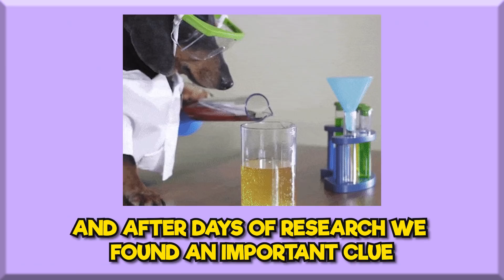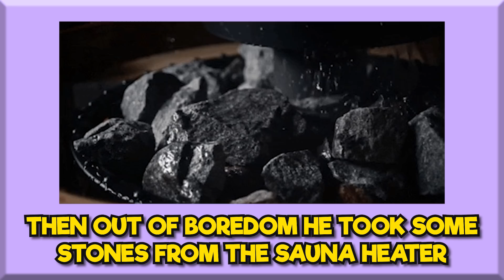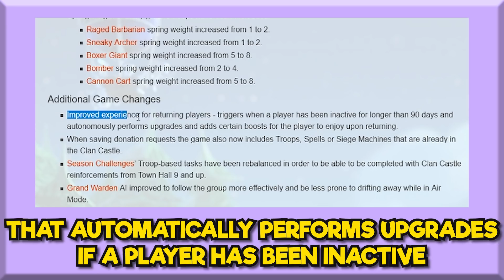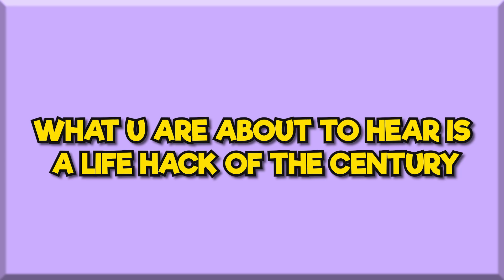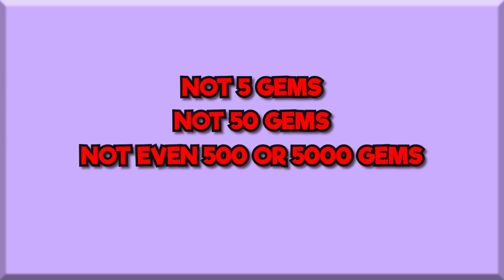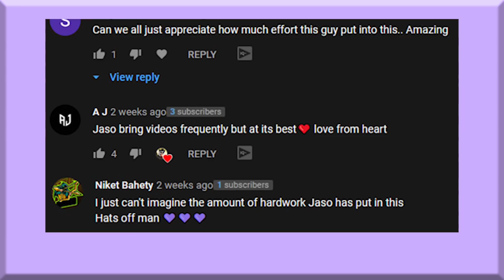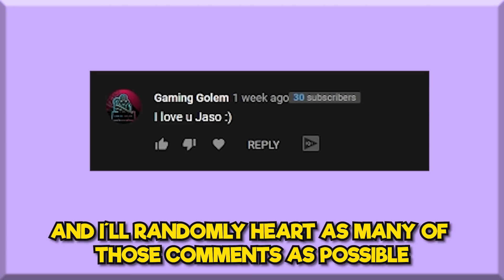10 Things You Didn´t Know About Clash of Clans (99% FAIL RATE!)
Clash of Clans 1 things you didn´t know About it. we´ll talk about how to get free gems, new uPdates, coc histoRy, and lots more. thIs video was made before th14 update hype that came with the Last th13 challenge and the hammer jam event. Can we hit 500 likes? :v